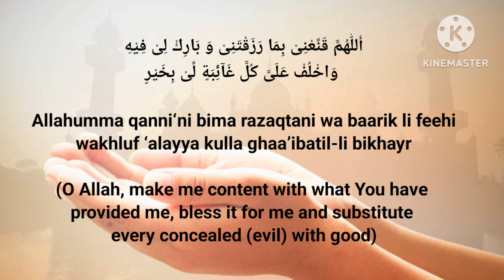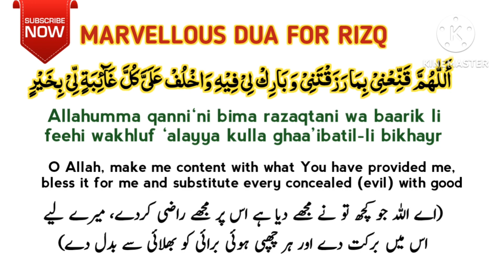A Very Beautiful Dua To Solve All Your Money, Job, Rizq & Buisness Problems ᴴᴰ | rahe ilm o amal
DUA FOR CONTENTMENT & BLESSINGS IN EVERYTHING AND SUBSTITUTING EVERY EVIL WITH GOOD

Narrated by Ibn Abbas (رضي الله عنه) that the Prophet (ﷺ) said:

أَللّٰهُمَّ قَنِّعْنِىْ بِمَا رَزَقْتَنِىْ وَ بَارِكْ لِىْ فِيْهِ وَاخْلُفْ عَلَىَّ كُلَّ غَآئِبَةٍ لِّىْ بِخَيْرٍ

Allahumma qanni‘ni bima razaqtani wa baarik li feehi wakhluf ‘alayya kulla ghaa’ibatil-li bikhayr

(O Allah, make me content with what You have provided me, bless it for me and substitute every concealed (evil) with good)

[Narrated by Al-Hakim 1/455 and it was authenticated and agreed by al-Dhahabi, Ibn Khuzaymah 4/218, Ibn Abi Shaybah 4/109, and Al-Bayhaqi in Shu’ab Al-Iman, 4/454, and in Al-Adab No. 1084 and in Al-Da`awat al-Kabir 211, and Ad-Dhiyya Al-Maqdisi in Al-Mukhtara 4/222, and it was classed as hasan by al-Hafiz Ibn Hajar in Al-Futouhat ar-Rabaniyyah 4/383]

If people become content with the little they have, then there will be no poor or deprived persons among them. If a person is content with what Allah, the Almighty, has given him, he will be powerful and in no need of others, even if he does not possess a lot in this life.

Imam Ash-Shafi‘ee  may  Allah  have  mercy  upon  him said, “I knew that contentment is the core of richness, and I adhered to it, so I never stood at anybody’s door, or begged anyone. Consequently, I became rich without a Dirham, passing by people as if I were a king.”

The Prophet  sallallaahu  `alayhi  wa  sallam ( may  Allah exalt his mention ) advised his Ummah (nation) to have contentment when he said: “If you are content with what Allah has given you, you will be the richest person.”

He  sallallaahu  `alayhi  wa  sallam ( may  Allah exalt his mention ) would supplicate Allah the Almighty, saying: “Allaahuma qanni‘ni bima razaqtani wa baarik li feeh wakhluf ‘ala kulli ghaa’ibatin li bikhayr [O Allah, make me content with what You have provided me, bless it for me and grant me good thing in compensation for whatever I miss].”

A person who is content with what Allah, The Almighty, provides for him, will enjoy tranquility, satisfaction and peace of mind as he does not long for what others have or desire what he does not possess. Accordingly, Allah, the Almighty, as well as people, will love him, and the following Hadeeth of the Prophet  sallallaahu  `alayhi  wa  sallam ( may  Allah exalt his mention ) would apply to him: “Do not incline to the worldly life and Allah will love you. Have no desire for what people possess, and people will love you.”

A content person, therefore, has a virtuous self as he does not hurt his pride for the sake of a worldly gain that will soon vanish. Such people are the ones whom Allah, the Almighty, praised in His Saying (which means): {[Charity is] for the poor who have been restricted for the cause of Allah, unable to move about in the land. An ignorant [person] would think them self-sufficient because of their restraint, but you will know them by their [characteristic] sign. They do not ask people persistently [or at all]. And whatever you spend of good - indeed, Allah is Knowing of it} [Quran 2:273]

O Allah, make us content with what You have given us and make us the most contented people of what You have decreed to us of provisions!
 rizq
dua rizq shia
dua rizq 2020
dua rizaq
 rizq dua quran
 dua rizq money
 rizqi
dua e rizaq
dua rizq barkat
 dua e rizq barkat
 al rizq
rizq increase dua
 dua for rizq halal
 durood e rizq
rich dua
for rizq
dua rizq imam sadiq
dua for wealth rizq
 rizq me izafa ki dua
 dolat or rizq ki dua
dua for rizq hadith
 dua
 dua for instant rizq
 dua e rizq
dua e rizaq
A Very Beautiful Dua To Solve All Your Money, Job, Rizq & Business Problems ᴴᴰ Recited By rahe ilm o amal
rizq increase dua
wazifa for rizq e halal
 wazifa for money and rizq
 wazifa for rizq and money
 wazifa for rizq and wealth
 wazifa for job
 wazifa for rizq mein barkat
 wazifa for increase in rizq
 wazifa
 surah quraish wazifa for rizq
junaid jamshed wazifa for rizq
 rizq me izafa ka wazifa
rizq ki tangi ka wazifa
 surah quraish ka wazifa for rizq